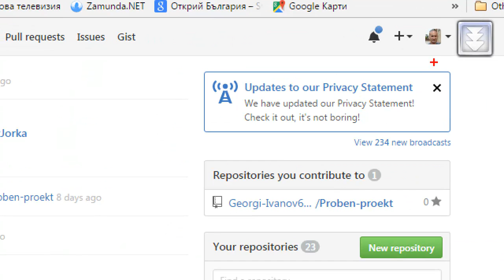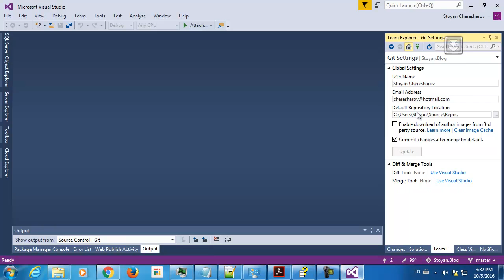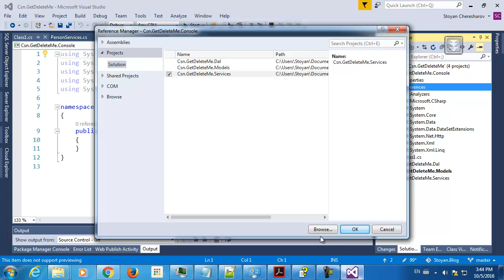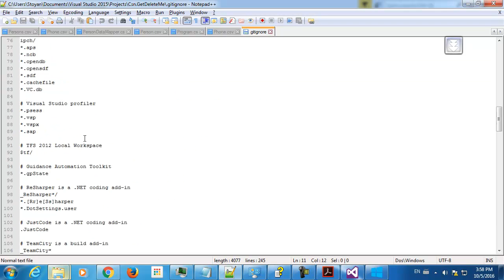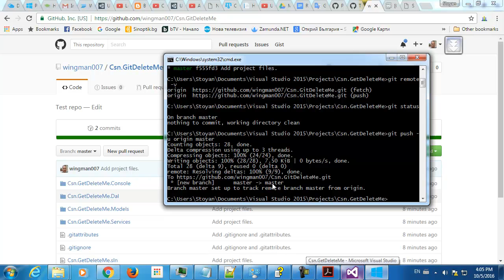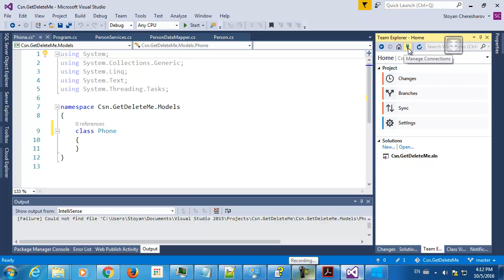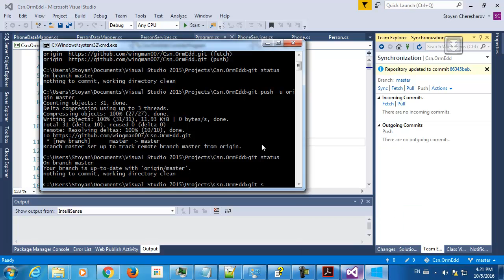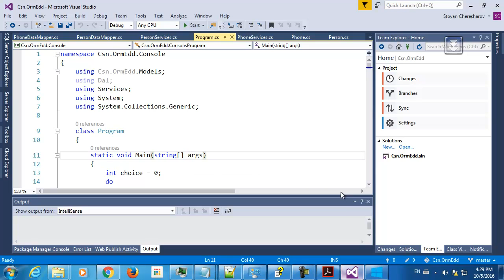Добавяне на съществуващ solution от VS 2015 в Git. Качване в GitHub. Използване на tags.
Команди:
2. git -u push origin master
3. git tag -a 0.0.1 -m "Patching README.md. Basic console app created with the basic core."
4. git push --tags

В тези видеа ще се занимаем с това да разделим приложението си на логически слоеве. папки и проекти. С едно и също ядро (приложение), ще комуникират различни презентационни слоеве (приложения Console, WinForms, WebForms, ASP.NET MVC, Web API etc.). Те са само презентационни слоеве на едно приложение - ядро. От своя страна това ядро може да сменя слоя за запазвне на данните. Първо работим с файлове. После файловете ще бъдат заменени с ADO.NET и ще използваме LINQ. В последствие persistanse layer (слой за запазване на данните) ще се замени с Entity Framework 6. Чрез използване на Repository Design Pattern, Unit Of Work и други да направим нашето приложение независимо от слоя за запазване на данните.